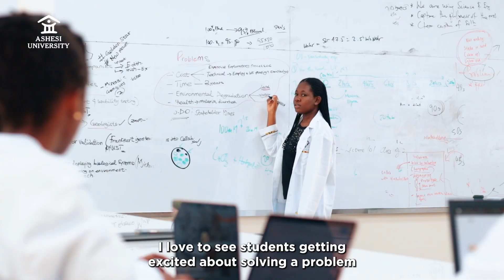Meet Ashesi's Engineering Department Head, Dr Elena Rosca.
Since joining Ashesi in 2016, Dr Elena Rosca has been using research and engineering principles as motivators to inspire curiosity and desire to approach even the most daunting problems in her students. This year, she was named Head of the Engineering Department atAshesi, taking over from Dr. Nathan Amaquah, who serves as Acting Dean of Engineering.